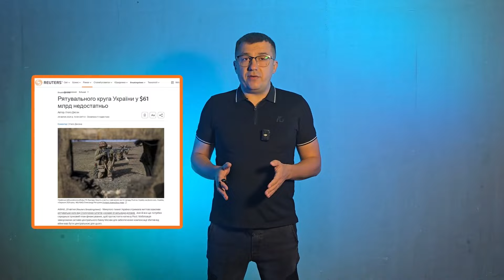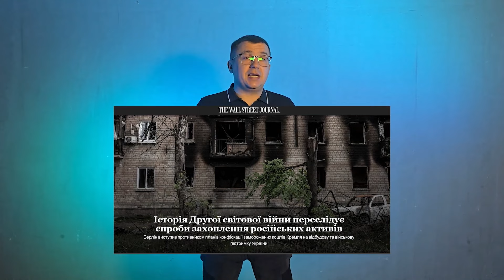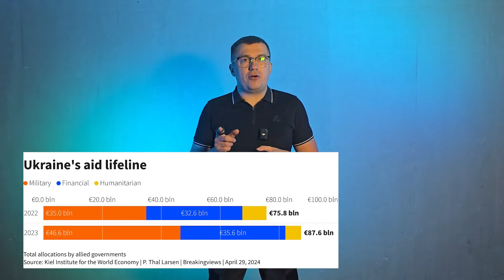🔥ВІЙНА ТРИВАТИМЕ ДО 2028 РОКУ?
Відео надано @Narrative_channel
Долучайтеся до збору на рації для ЗСУ:

Підтримайте наших військових кореспондентів, які щодня ризикують своїм життям на фронті👇
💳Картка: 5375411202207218